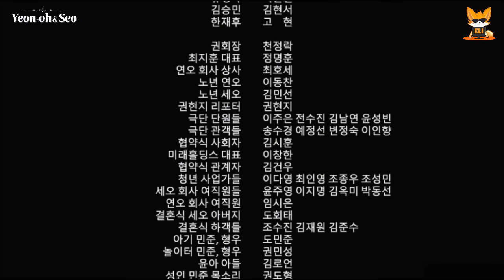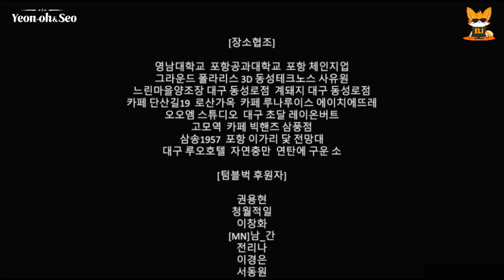(연오와 세오) Yeon Oh & Seo First Look & Play (No Commentary 2023 Gameplay)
1 Ending only as stated by the creator
please do check this interactive game and know more possible endings base on your choices!!

97 choices. 28 endings.
Do you think you can experience a life with game?
It is possible if you make a number of cases.
The number of cases in the interactive game “Yeon-oh and Seo” is 4656.
Let's start a new life.

"Yeon-oh! Our investment is confirmed!"
Yeon-oh is a university student and the CEO of , a startup which makes robots.
He started a humble business with his friends, but finally he received an investment offer from a conglomerate.

“Seo, Would it be okay as we are now?”
Yeon-oh accepts the investment proposal and plans to go to Seoul.
Seo decides to stay in Pohang to run a theater company which is her dream.
Soon numerous temptations and conflicts bock their way.
All of this is up to your choice.